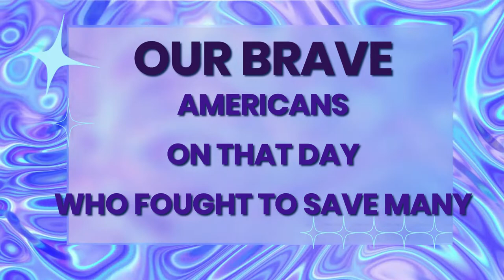911 REMEMBER THE LOST BUT NEVER FORGOTTEN BRAVE AMERICANS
911 CHANGED OUR WORLD SO MANY BRAVE MEN AND WOMEN PUT THEIR LIVES ON THE LINE TO SAVE SO MANY AMERICA WILL NEVER FORGET THEM GOD BLESS THEM ALL